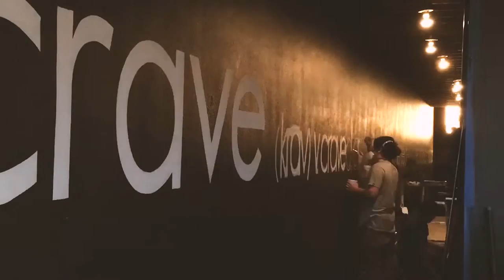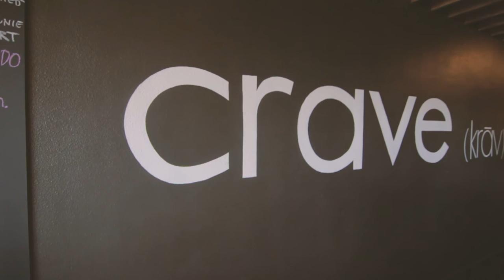Crave Kitchen & Bar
We recently got the opportunity to rework the logo and artwork inside of the Crave on Cincinnati St.